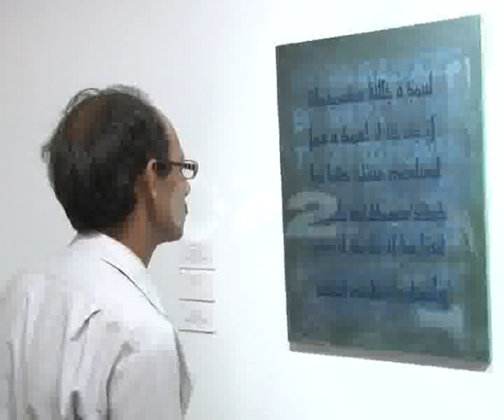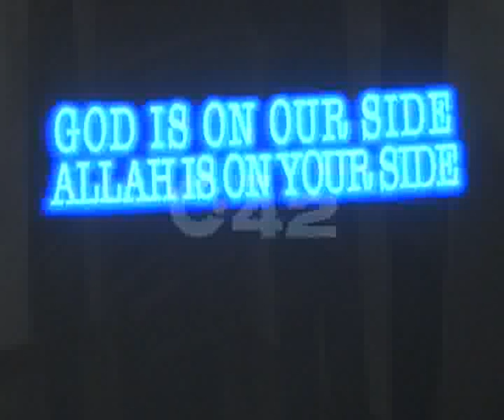Ameen Rehman Painting Exhibition Rohtas Art Gallery Pkg By Raza Zaidi City42